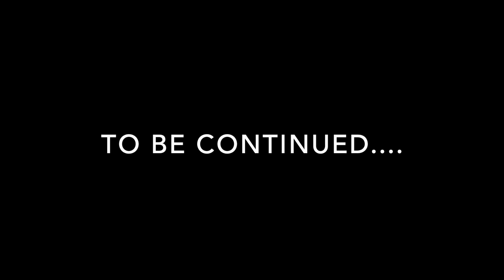key west vlog: road trip, first day, daddy coming, and more!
Hey guys! This is part one of two of my key west vlogs! In this part I take you along for the road trip portion, give a short tour of our place, and take you along for all of day two! We swam, played with water balloons and wait for harris to get in for his stay in the keys!